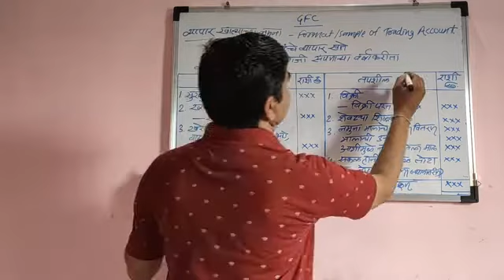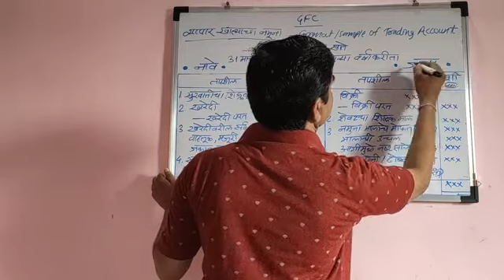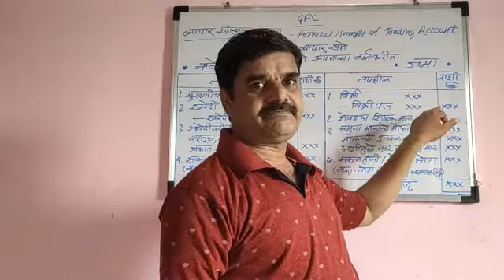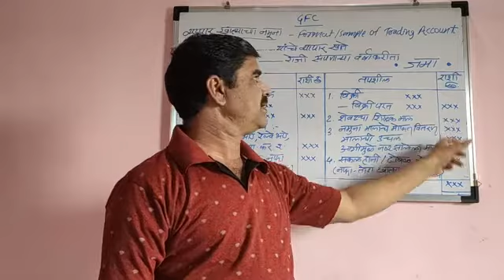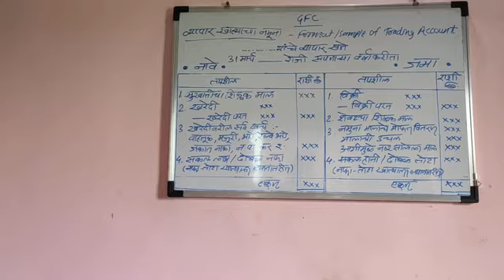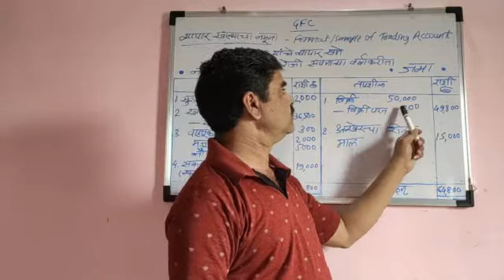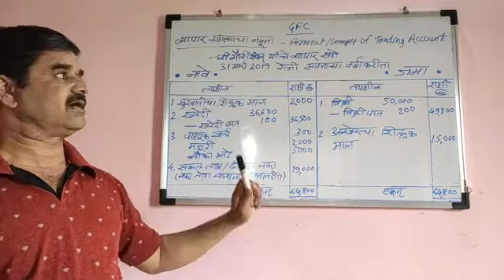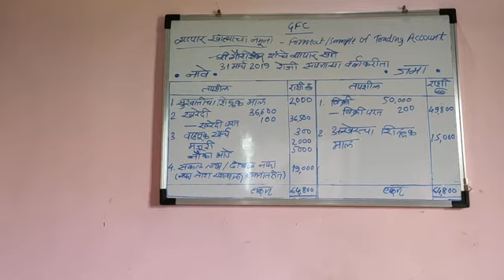GENERAL FOUNDATION COURSE (GFC) | उद्योजकता विकास | 8.8.2 व्यापार खात्याचा नमुना